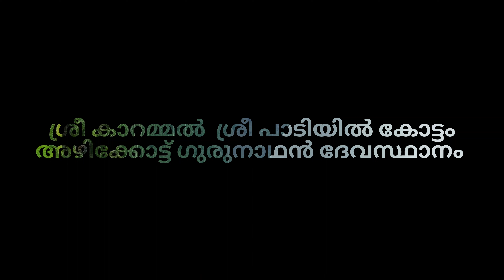നരഹരി ഭഗവാൻ നരസിംഹ മൂർത്തി വിഷ്ണുമൂർത്തി തെയ്യം |Vishnumoorthi Theyyam |Theyyam kannur 2023